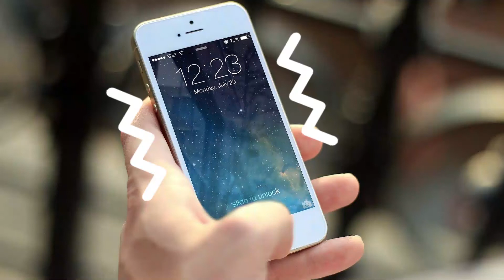Mobile phone vibration - Sound Effect (2)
SEL is a channel specialized in producing, classifying and publishing various sound effects, including life sound, natural sound, traffic sound, goods sound, game sound and more.
Most of the sound effects will be recorded, edited and released. Some sound effects will be simulated and recorded by other items.
All the sound effects we make can be used for free, and we provide the download address of each sound effect. I hope you like it.
We also upload more sound effects regularly.

We upload new songs regularly.

No copyright, free use!